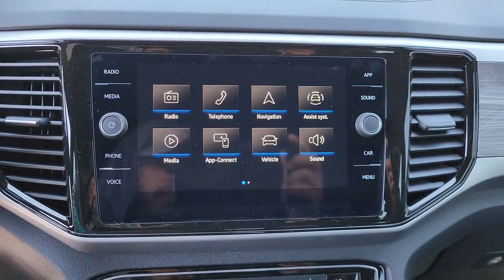2023 Volkswagen Atlas Cross Sport Tulsa, Broken Arrow, Owasso, Joplin, Claremore PC224234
Deep Black Pearl New 2023 Volkswagen Atlas Cross Sport 2.0T SE w/Technology available in Tulsa, Oklahoma at Don Thornton Volkswagon of Tulsa. Servicing the Tulsa, Broken Arrow, Owasso, Joplin, Claremore, OK areas.
2023 Volkswagen Atlas Cross Sport 2.0T SE w/Technology - Stock#: PC224234

4240 S. Memorial Drive